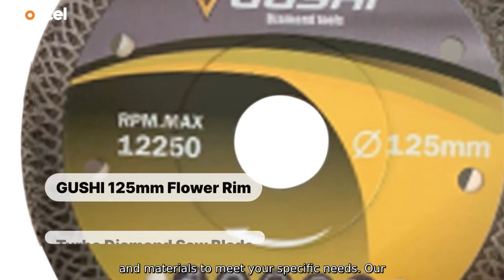Wholesale 115 Flap Disc Supplier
Looking for a reliable wholesale 115 flap disc supplier? Look no further than Hangzhou Roycel Import And Export Co.. Ltd. We specialize in providing high-quality flap discs at competitive wholesale prices. As a trusted supplier. we offer a wide range of flap discs in various grit sizes and materials to meet your specific needs. Our 115 flap discs are designed for heavy-duty grinding and finishing applications.